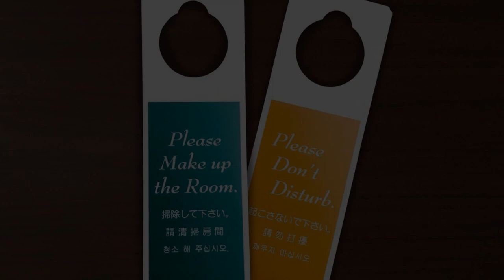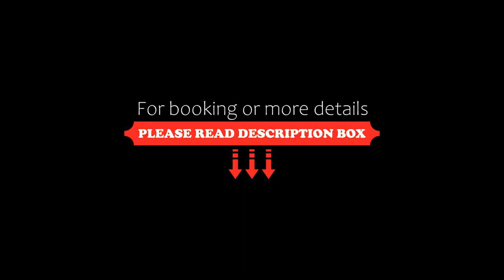Hotel Trend Abeno Tennoji, Osaka, Japan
About Property:
Offering air-conditioned rooms in the Uehommachi, Tennoji, Southern Osaka district of Osaka, Hotel Trend Abeno Tennoji is 500 m from Abeno Harukas. Among the facilities at this property are a 24-hour front desk and luggage storage space, along with free WiFi throughout the property. The property is close to popular attractions like Chausuyama burial mound, Isshin-ji Temple and Tsutenkaku.
At the hotel, every room has a desk, a flat-screen TV and a private bathro...
Property Type: Hotel
Address: 545-0051 Osaka Prefecture, Osaka, 1-1-24, Asahimachi, Abeno Ku 2F, Japan
Searching For
1. Hotel Trend Abeno Tennoji - Osaka - Japan
2. Hotel Trend Abeno Tennoji - Osaka - Japan Address
3. Hotel Trend Abeno Tennoji - Osaka - Japan Rooms
4. Hotel Trend Abeno Tennoji - Osaka - Japan Amenities
5. Hotel Trend Abeno Tennoji - Osaka - Japan Offers and Deals
Audio Credit:
Track Title: Blank Slate
Artist: VYEN